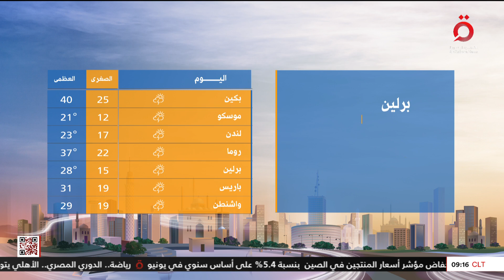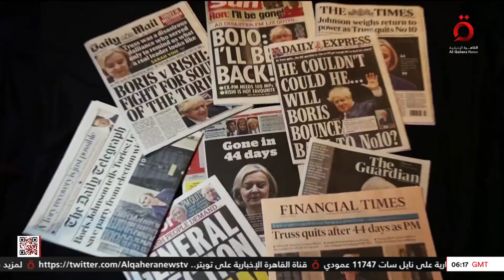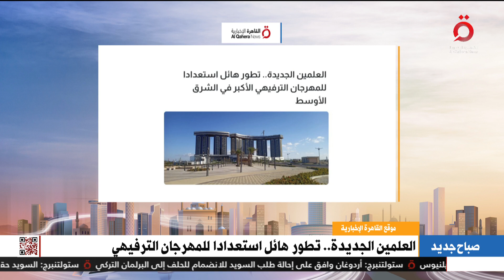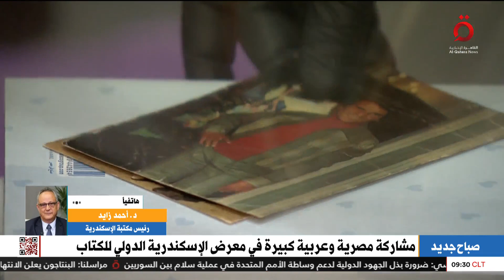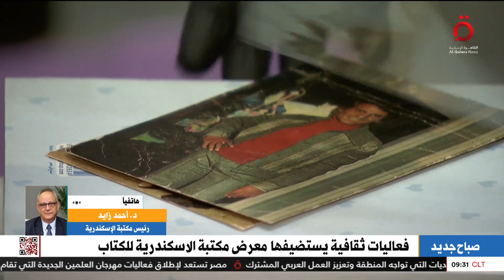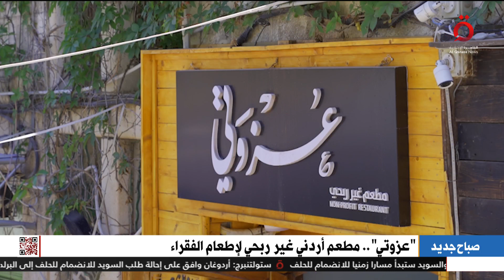العلمين الجديدة تستعد للمهرجان الترفيهي الأكبر في الشرق الأوسط .. ومعرض مكتبة الإسكندرية يفتح أبوابه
العلمين الجديدة تستعد للمهرجان الترفيهي الأكبر في الشرق الأوسط .. ومعرض مكتبة الإسكندرية يفتح أبوابه| صباح جديد

11/7/2023